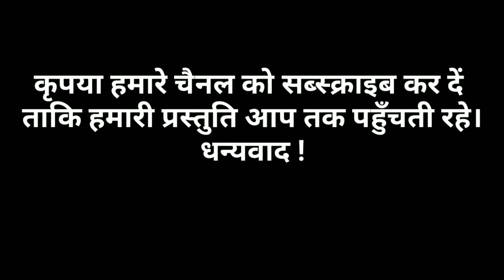हास्य-व्यंग्य नाटक,भाग-3 ||निठल्ले की डायरी || Nithalle Ki Dairy || Harishankar Parsai ||Arun Pandey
संकल्प साहित्यिक, सामाजिक एवं सांस्कृतिक संस्था, बलिया (उ.प्र )

आयोजन - संकल्प रंगोत्सव (संकल्प संस्था के 15 वर्ष पूर्ण होने के अवसर पर आयोजित 3 दिवसीय नाट्य महोत्सव 27,28,29 दिसंबर 2019) ड्रामा हॉल कलेक्ट्रेट सभागार, बलिया।

हरिशंकर परसाई का व्यंग्य
लेखक - हरिशंकर परसाई
नाट्य रूपांतरण- अरूण पांडेय
निर्देशक - अरुण पांडेय
प्रस्तुति - निठल्ले की डायरी (विवेचना रंगमण्डल)
आयोजक - आशीष त्रिवेदी

अभिनय - नवीन चौबे, संतोष राजपुत, राजेश वर्मा, मयंक रावत, गणेश विद्या, इशानी मिश्रा, मनीष तिवारी, अक्षय शिवहरि, शशांक सोनी, श्रीधर स्वामीनाथन, आराधना परस्ते, प्रतीक कश्यप।

प्रस्तुति कैसी लगी कमेन्ट बॉक्स में जरुर बताएं।